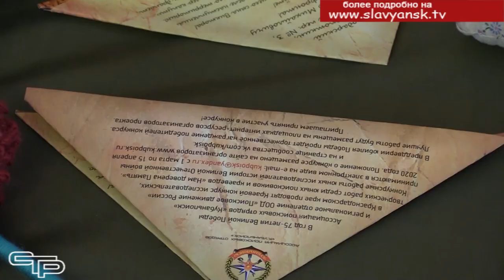Память огненных лет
2 февраля в малом зале городского Дома культуры прошло тематическое мероприятие «Память огненных лет», посвященное 80-летию со Дня разгрома немецко-фашистских войск в Сталинградской битве